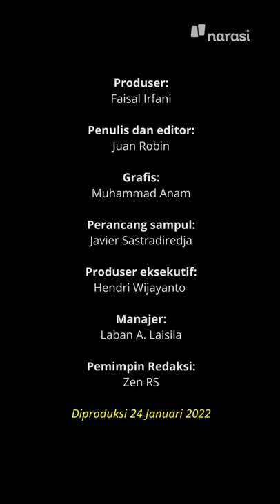Seribu Ide Inovasi Digital, dari Isu Difabel sampai Literasi | Narasi Daily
18 ribu peserta hadir dalam IndonesiaDigitalTribe Town Hall, Senin (24/1/2022) kemarin.

Ada kamu yang ikutan juga enggak kemarin?

(Narasi)